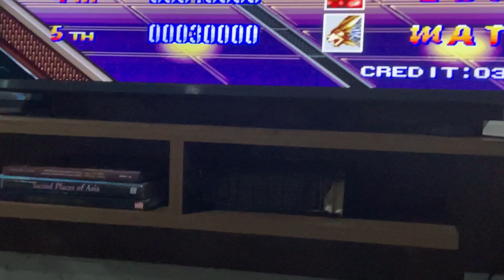Playing this GAME that I FORGOT the NAME... | playing games with Josh.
This is a channel where I play games and share some other random contents of my life with my family. I may also post an English lesson every now and then as it may be requested by my viewers.